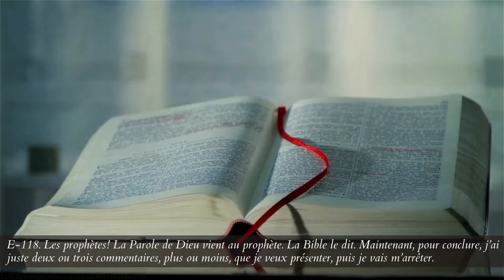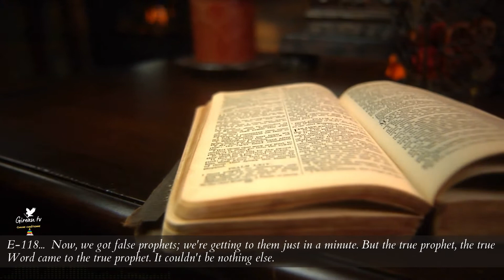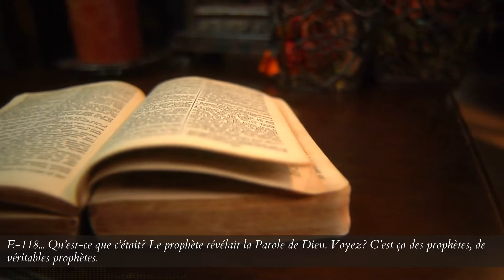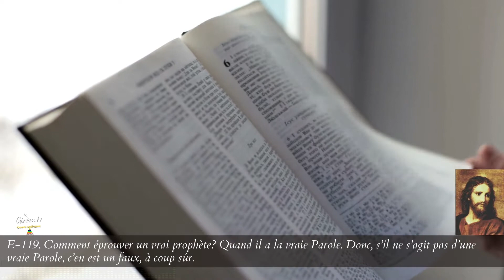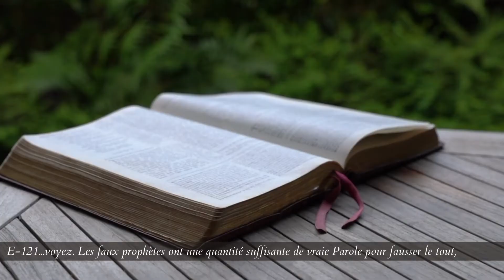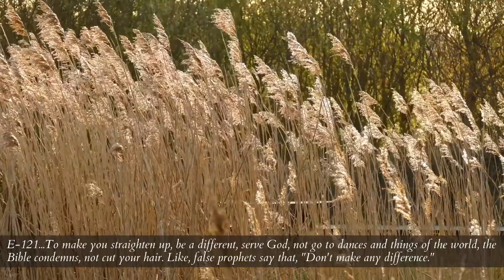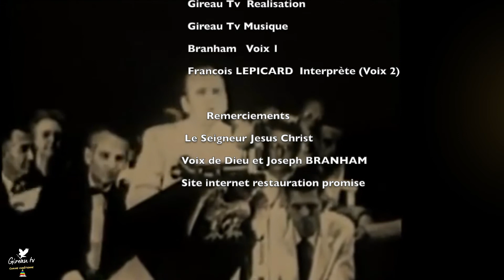UN VRAI PROPHÈTE VS UN FAUX | WILLIAM BRANHAM (ENG & FR) | END TIME MESSAGE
Source :
Il Faut Que Vous Naissiez De Nouveau
You Must Be Born Again
Parag. 118-121
Jeffersonville,
IN USA
December 31, 1961
Nous lançons aussi un appel, s'il ya des frères ou des soeurs qui ont ce poids dans leur coeur de faire quelque chose pour  l'avancement du royaume, en partageant leur témoignage ou en donnant des conseils aux frères ou aux soeurs en se basant sur leur expérience. Nous vous prions de nous contacter via:

Vous aurez tous les détails concernant cette émission.
Nous croyons que vous et nous avons le même objectif, celui de gagner les âmes à Christ et d'aider ses enfants à progresser. Mettons de côté ce qui peut nous diviser et concentrons nous sur l'essentiel.

Luc 10.2. Il leur dit: La moisson est grande, mais il y a peu d'ouvriers. Priez donc le maître de la moisson d'envoyer des ouvriers dans sa moisson.

ENGLISH

We are calling out, if there are any brothers or sisters who have this desire in their heart to do something for the progress of the kingdom, by sharing their testimony or by giving advice to brothers or sisters based on their experience.

You will have all the details about this show.

 We believe that you and we have the same aim, to win souls for Christ and to help His children to grow up. Let's put away the things that divide us and focus on the essentials.

Luke 10:2 He said to them, "The harvest is great, but the labourers are few. Therefore pray to the Lord of the harvest to send out labourers into his harvest.